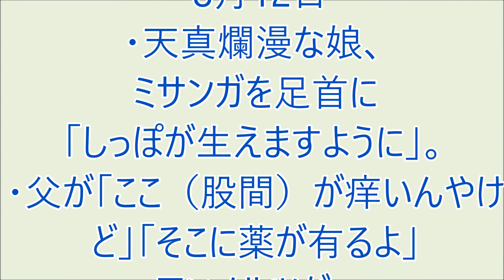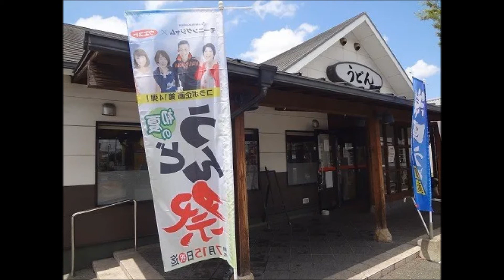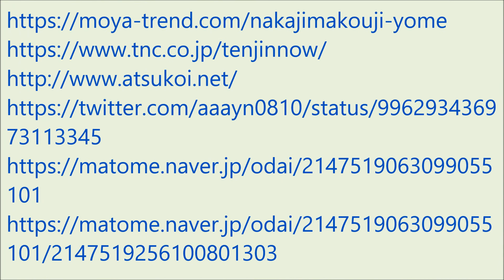爆笑!! おもろい家族 8月12日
・天真爛漫な娘、ミサンガを足首に「しっぽが生えますように」。
・父が「ここ（股間）が痒いんやけど」「そこに薬が有るよ」アンメルツが。（ラジオ、ＦＭ福岡の番組モーニングジャムのリスナー家族の面白かった出来事を投稿し紹介するコーナーです。